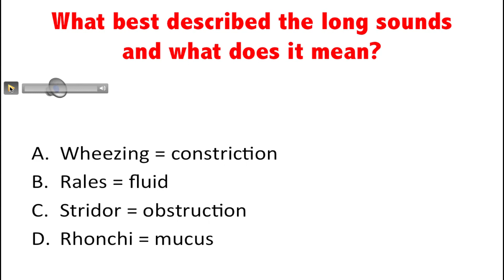Lung sound quiz